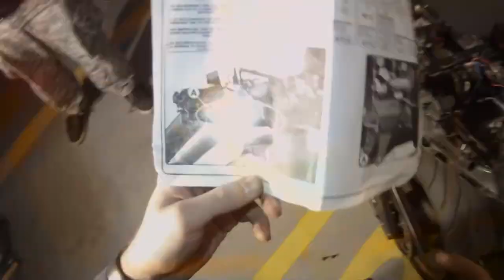Szycha@FZ1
Zima się zbliża, a moto samotne w garażu stoi. Trzeba było je trochę dopieścić.